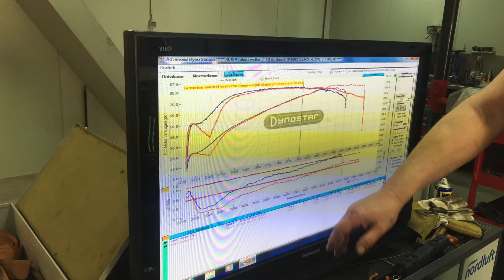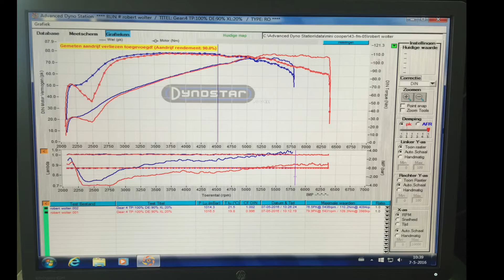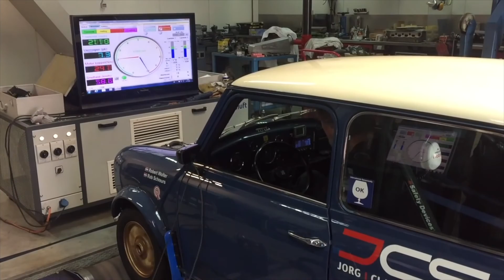Op de Testbank bij sweedspeed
De Mini is op de testbank bij sweedspeed in Neer geweest. Wat een resultaat hebben we gehaald. De dip op 2500 toeren is er compleet uit!